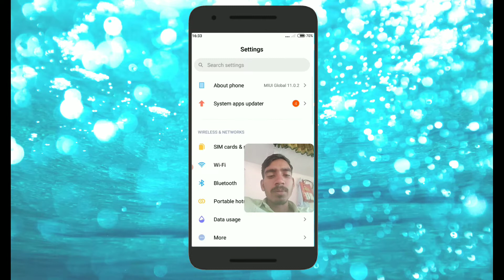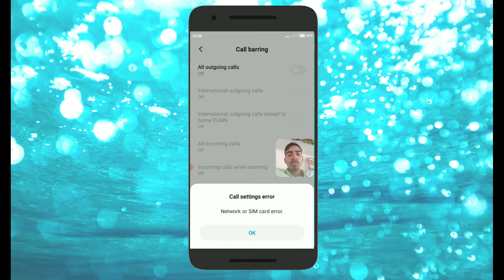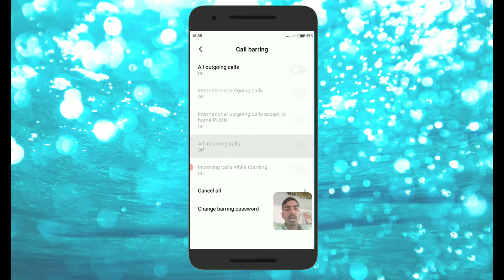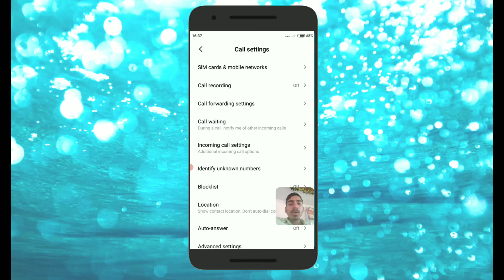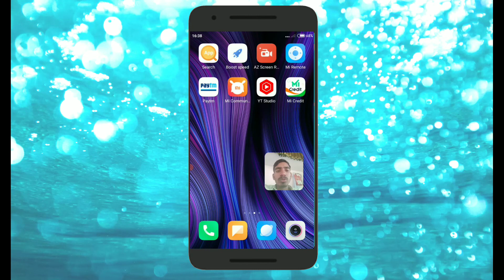phone lagane par busy kyu batata hai.line busy kyu batata hai.call busy bata raha hai problem solve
1. Line busy kyu batata hai
2. Incoming call busy problem
3. Network busy kyu batata hai
4. Incoming call busy problem solution
5. फोन हमेशा क्यों व्यस्त बताता है